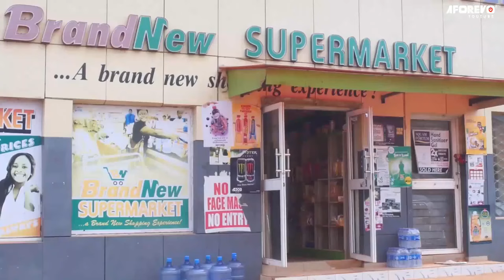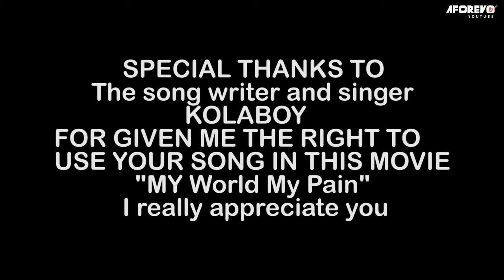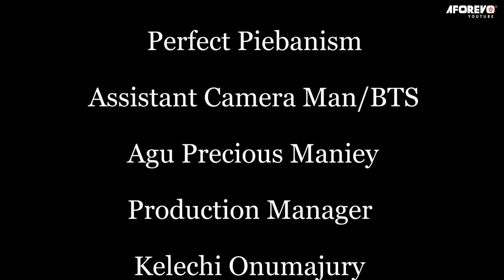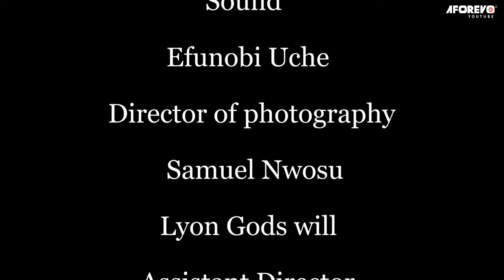Watch This Movie And You Will See How The Name Of Jesus Did Great And Mighty Things -Nigerian Movies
Two sisters found themselves in a situation created by their mother due to debt she owed her employer. Will they ever come out of this predicament?

First-ClassTV#nigerianmovies#CANADA#JAMAICA#USA#UK#TRINIDADANDTOBAGO#africannigerianlatestmovies#ruthkadiri247#mauricesamtv